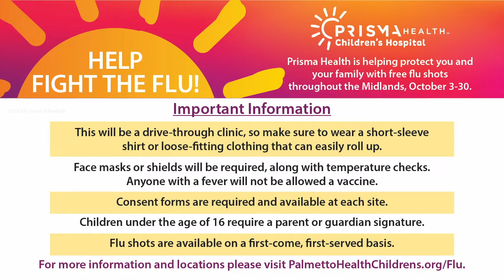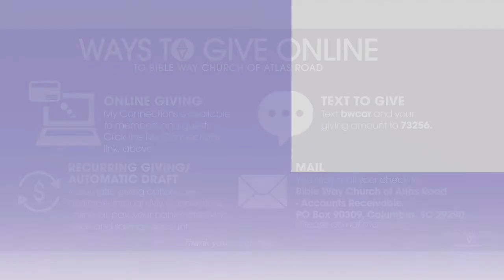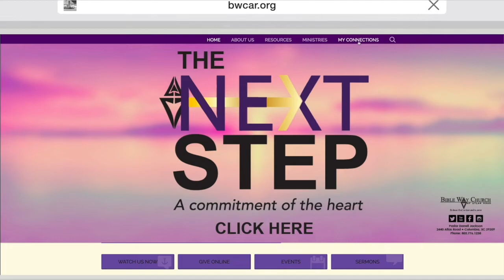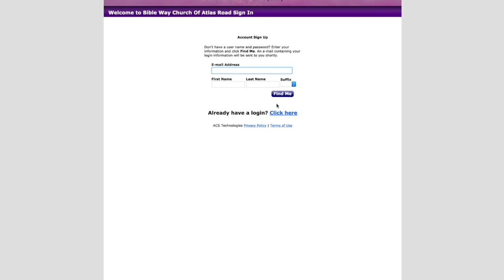BWCAR Announcements for the week beginning September 20, 2020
Pastor Darrell Jackson
2440 Atlas Road
Columbia, SC 29209